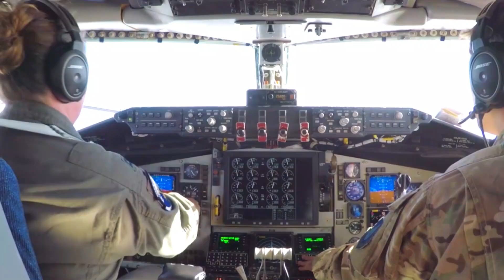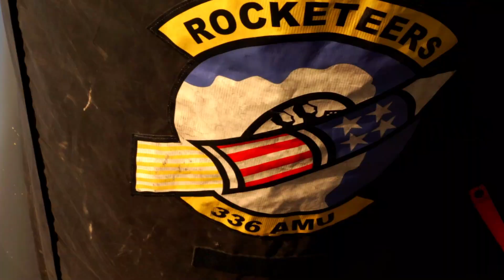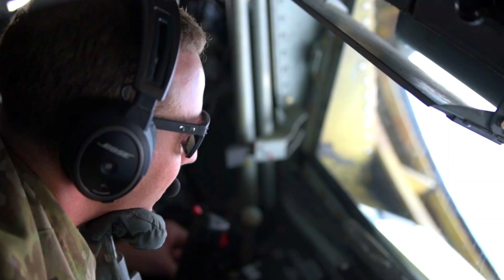The U.S. recently supported Ukraine's air defenses through the deployment of advanced fighter jets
The United States Secretary of State, Antony Blinken, recently approved the sale of F-15IA fighter jets to the Ukrainian Air Force. This decision comes amid the ongoing conflict in the region,The sale includes essential equipment and technical support for Ukraine.